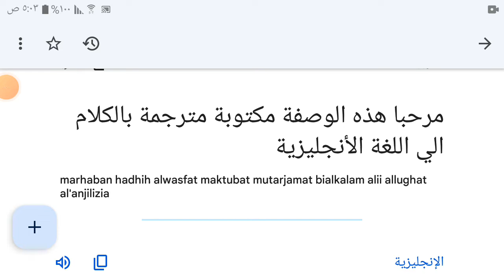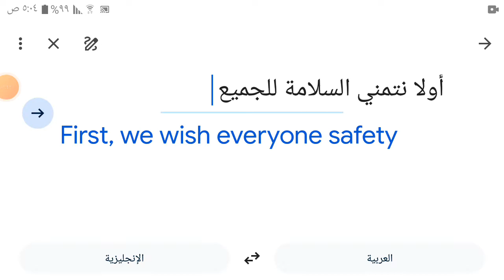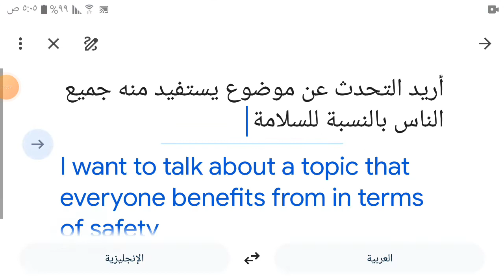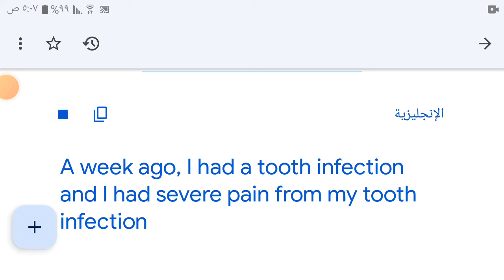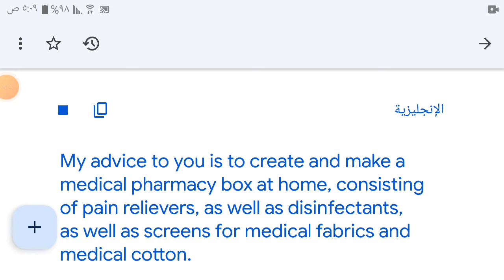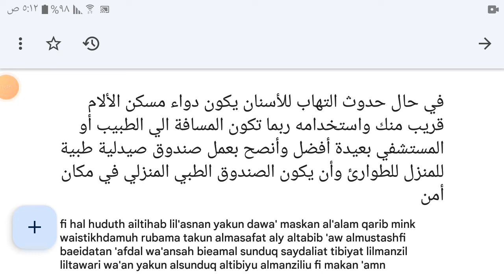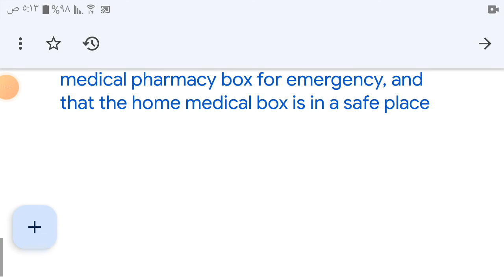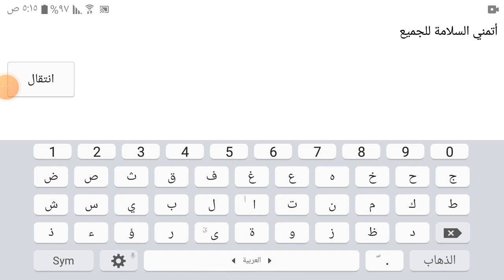Toothache pain reliever مسكن الالم التهاب الأسنان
Establishing a medical pharmacy box at home, in consultation with the doctor, that contains dental pain relievers and also contains antiseptics and also contains fabrics and medical cotton. انشاء صندوق صيدلية طبية في المنزل بمشاورة الطبيب تحتوي علي مسكنات ألام الأسنان وأيضا تحتوي علي المطهرات وأيضا تحتوي علي الأقمشة والقطن الطبي